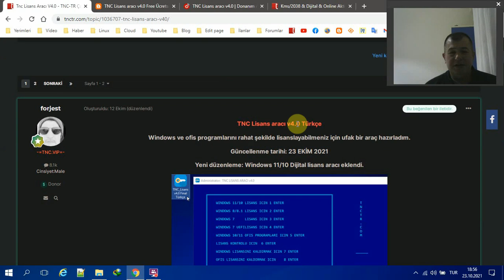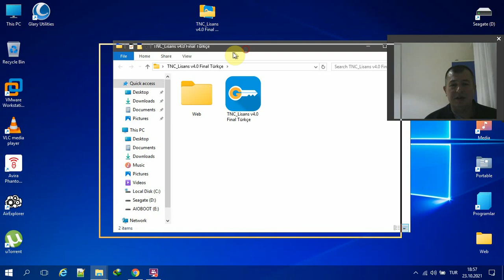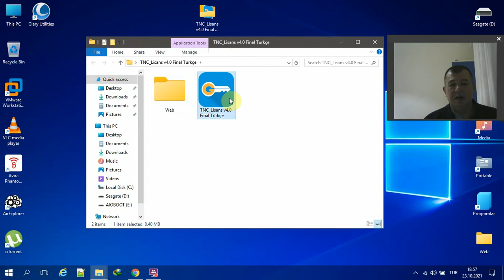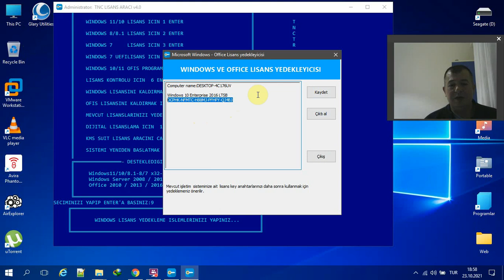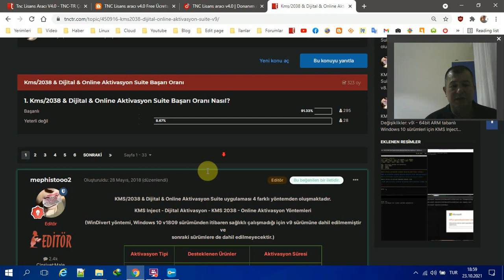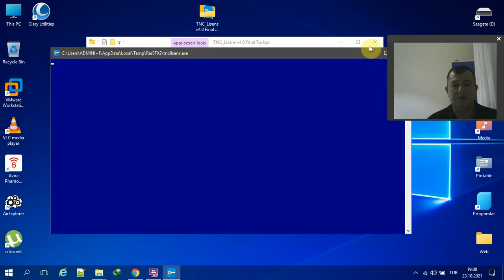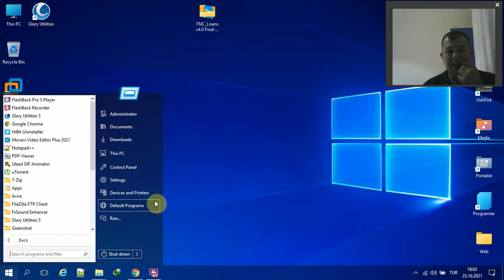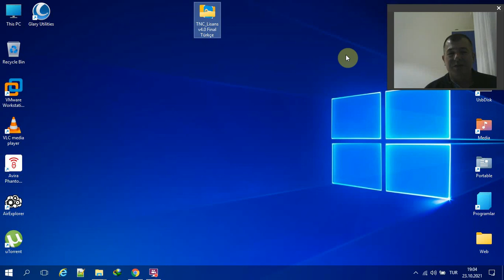Windows ofis uygulamalarını, ücretsiz bedavadan lisanslama TNCLisans aracı incelemesi.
TNCLisans aracı incelemesi bedava ücretsiz kullanım
Tnclisans aracı windows ve ofis programlarını hemen lisanslar
Free ücretsiz lisans aracı tnc license tools
Windows 11/10/8.1-8/7/Vista sürümlerini lisanslamaya yarayan araç.
Windows11 digital license tools
Facebook.com/muratist55
Saygılarımla

Regards